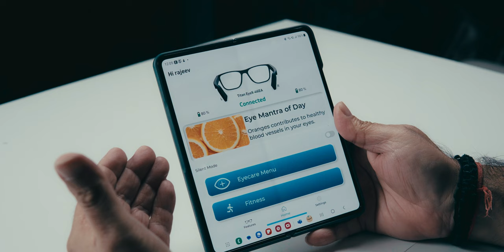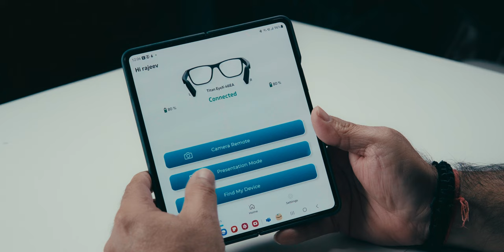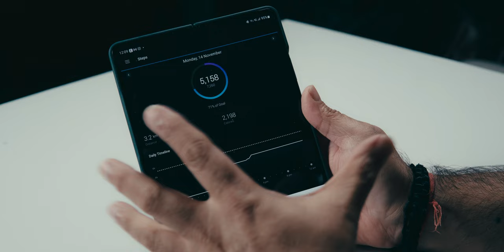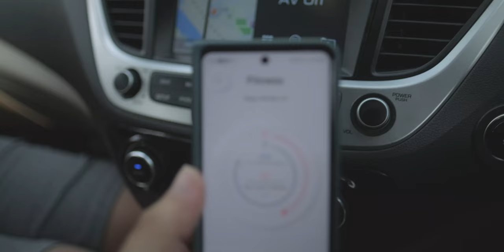Amazing! Smart Sunglasses Can Track Your Steps - Titan Eye X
This is a unique product smart sunglasses the Titan Eye X, it comes with mic, open speaker and fitness tracker. Yes it can track your steps.

Titan Eye X specs

34 grams weight, plastic body

ip54 certified

Trendy, stylish & ergonomic comfort with open ear speakers, intuitive touch controls and earphones-like charging connectors.

Rechargeable Li-Ion 68 MaH batteries with 4 hours continuous playback and 5 different battery saving modes

Hand free calls and music with touch controls, Knowles Speakers, NDVC(Noise Dependent Voice Control) and CVC(Clear Voice Capture)
Voice prompts for Eye care, and fitness tracker to count steps, calories and distance

Notifications – Audio Prompt| LED Lights, Voice Assistant –Ok Google | Siri | Alexa, Navigation, Voice prompts for eye care, Find your glasses, presentation mode, selfie mode